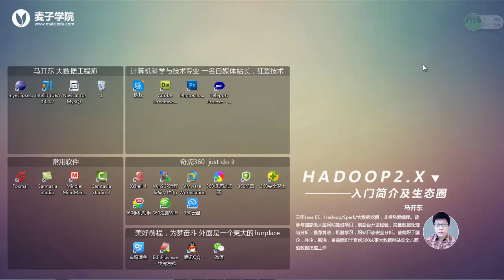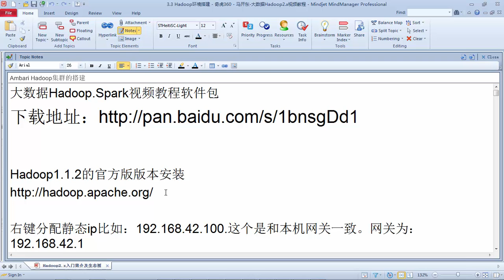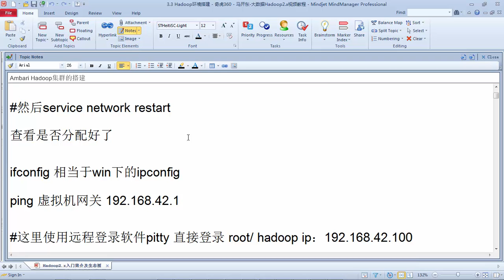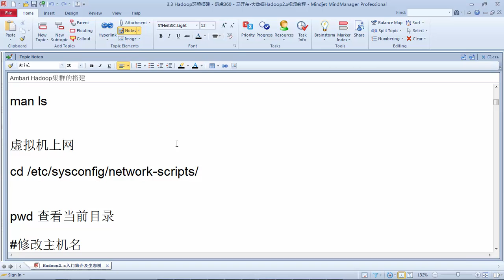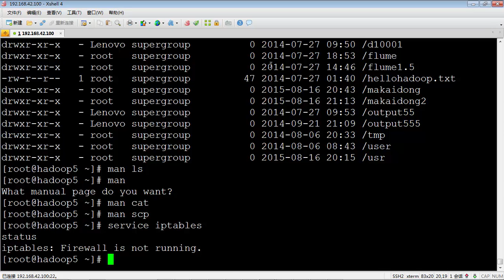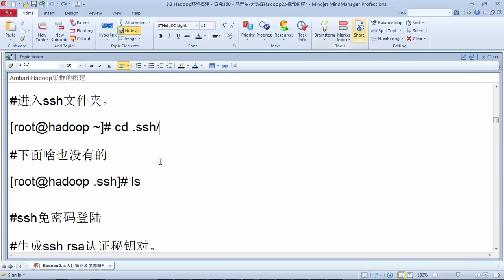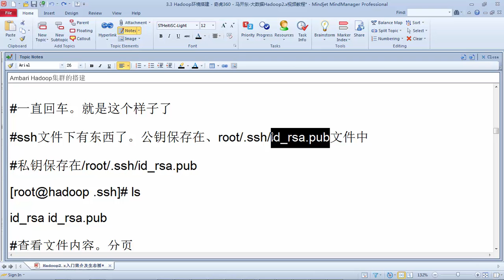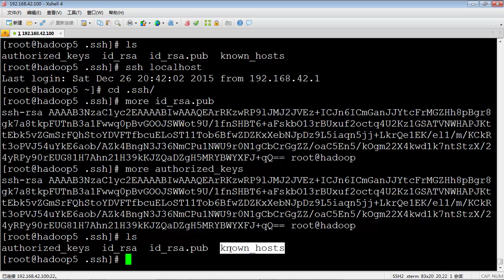Hadoop2 x入门简介及生态圈20 hadoop1 1 2 环境安装 ssh